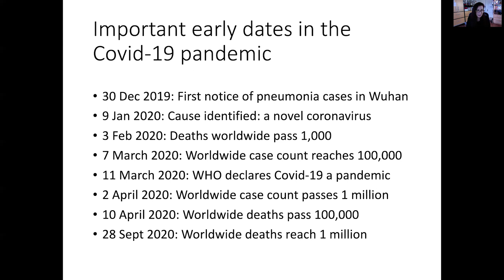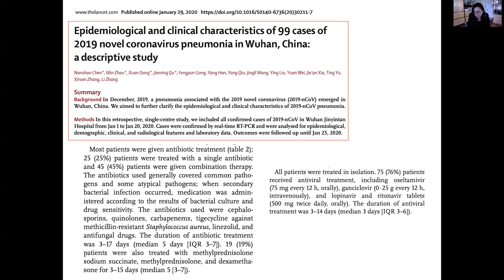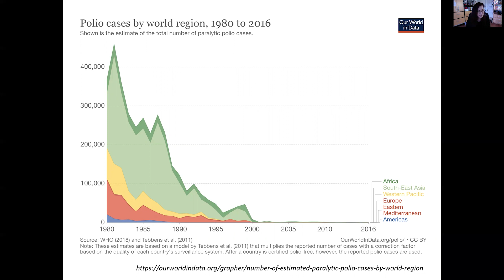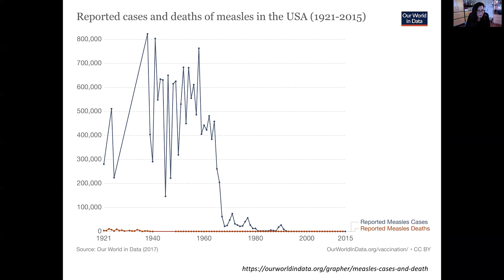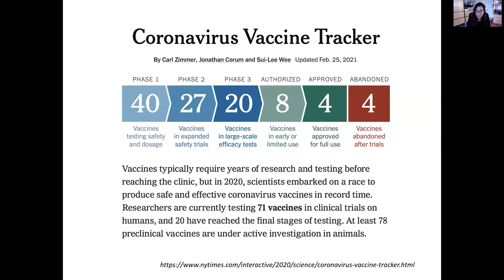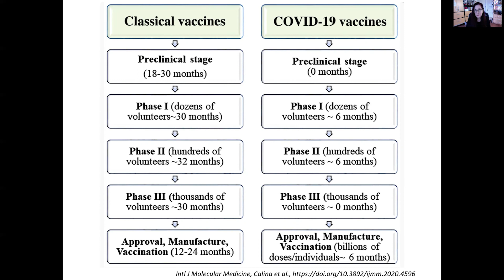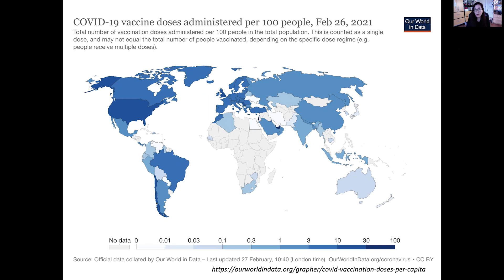Vaccines are here: Now what? | Covering the Covid-19 Vaccine | Module 1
This module will cover the different vaccines that have been licensed to date around the world, and the many candidate vaccines still in the pipeline, explaining how their underlying technologies differ. We will review clinical trial data and identify sources of information regarding the vaccines, and explain the different logistical challenges of delivering them.